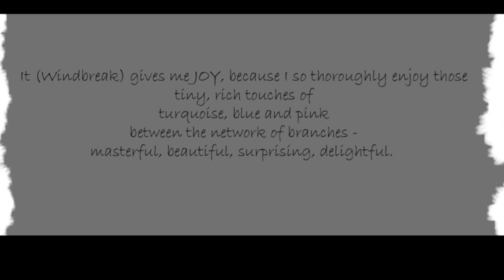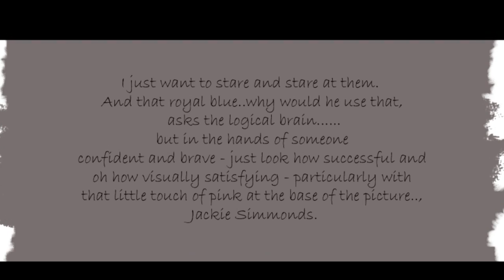Windbreak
Original pastel landscape in the New School Color style by Casey Klahn.